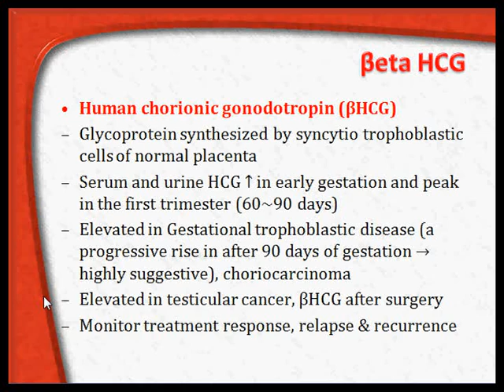tumour markers 13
more presentations by the speaker available at drsarma.in